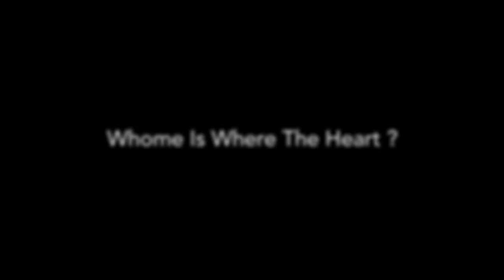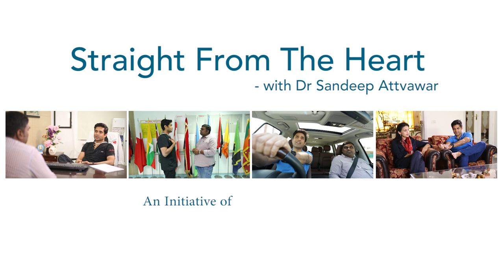STRAIGHT FROM THE HEART WITH Dr.SANDEEP ATTAWAR PART 3 - BSAGE PHOTOGRAPHY